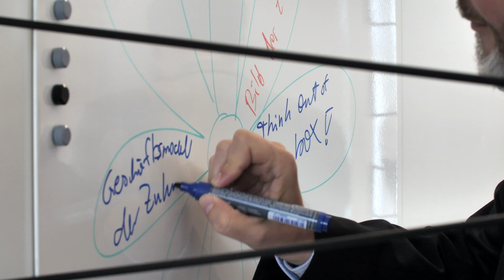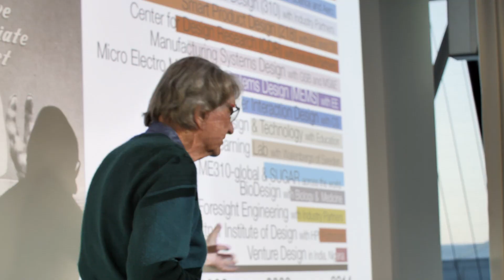Center for Future Design - Foresight Journey